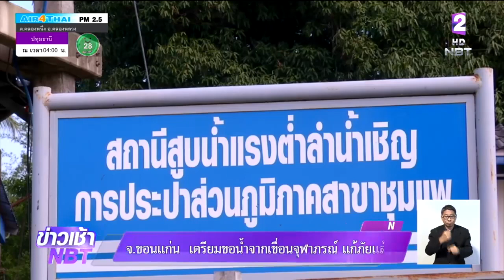จ.ขอนแก่น เตรียมขอน้ำจากเขื่อนจุฬาภรณ์ บรรเทาภัยแล้ง